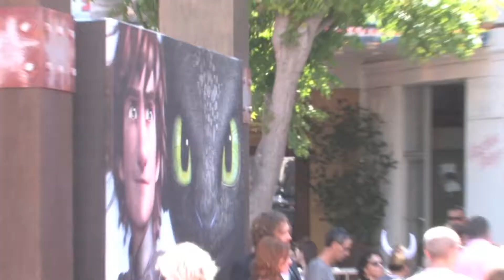T.J. Miller At How To Train Your Dragon 2 Premiere In Westwood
T.J. Miller At How To Train Your Dragon 2 Premiere In Westwood 060814